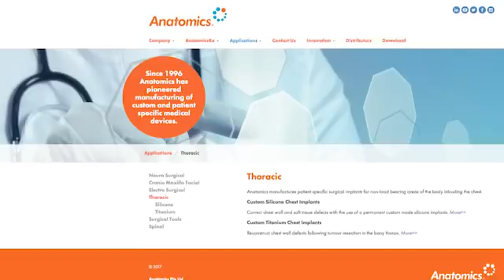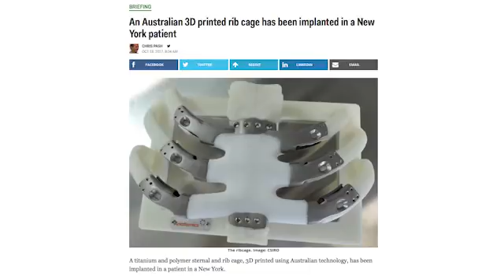First US patient to receive a 3D printed ribcage.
Penelope survived a horrific JetSki accident only to find she had a tumour in her sternum! Anatomics 3D Printing helped her breathe again.